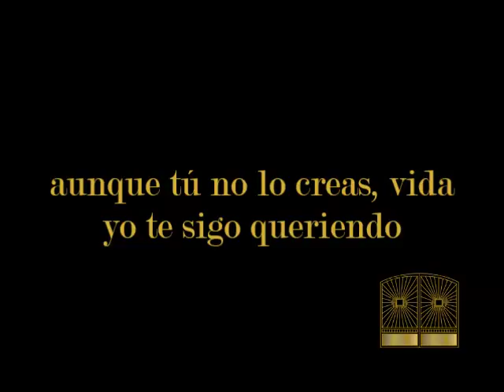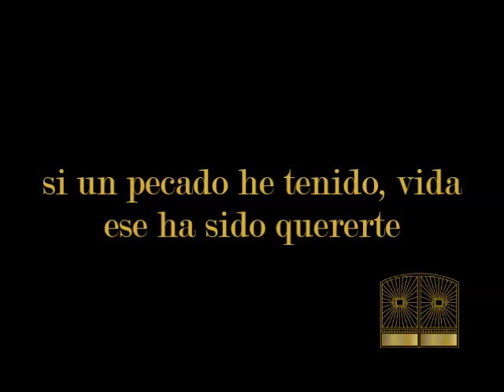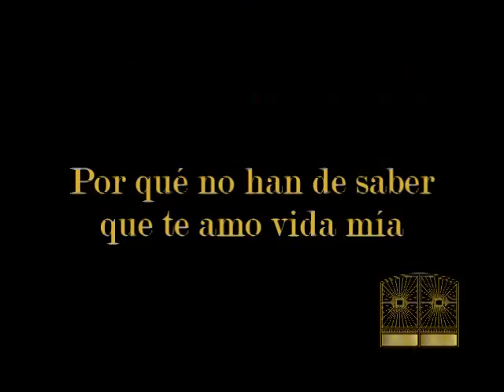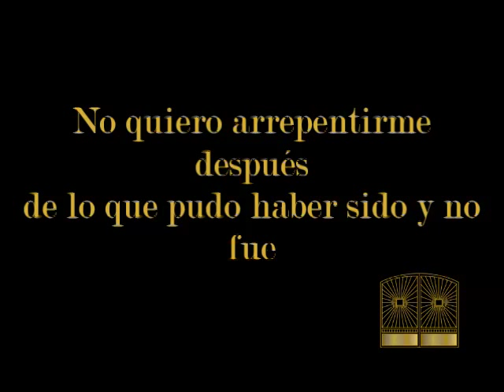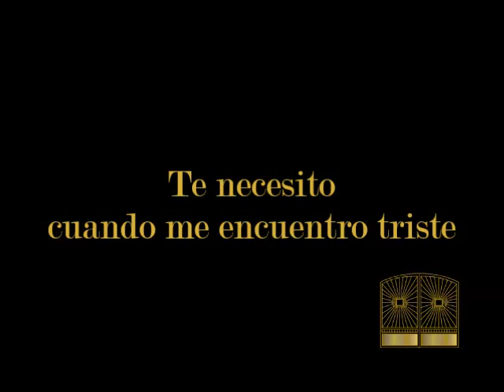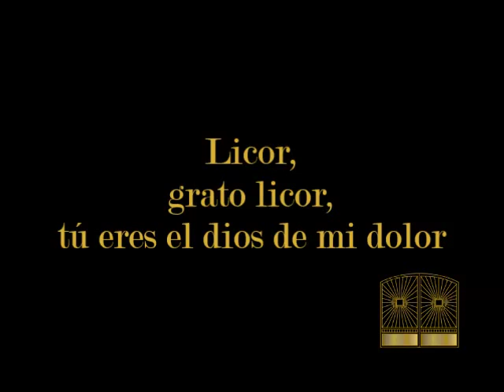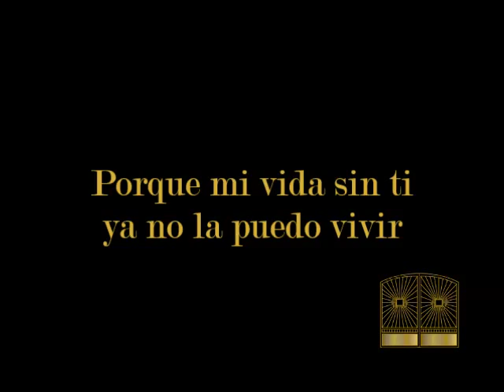Julio Jaramillo Mi Pecado Amar y Vivir Licor Bendito Pista Karaoke